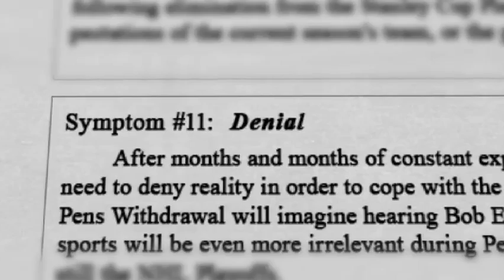Pens Withdrawal -- "Denial" | Pittsburgh Penguins Parody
In this second Pens Withdrawal video, this Penguins fan has trouble facing reality when 7:30 rolls around.